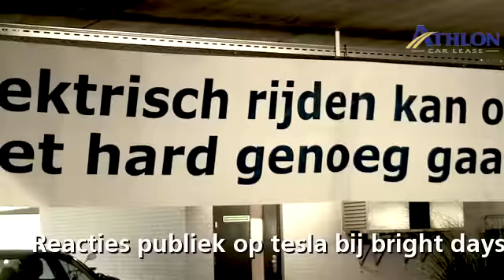Reacties publiek op de Tesla Model S bij Bright Day